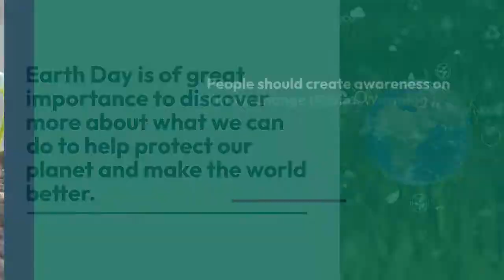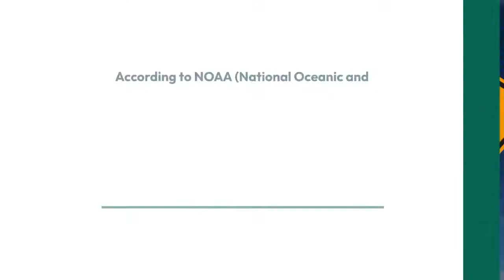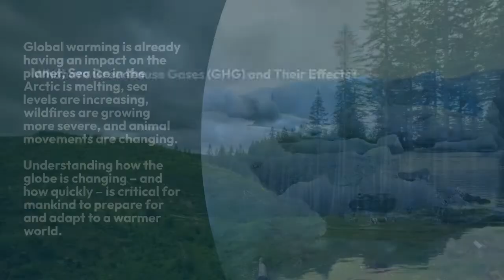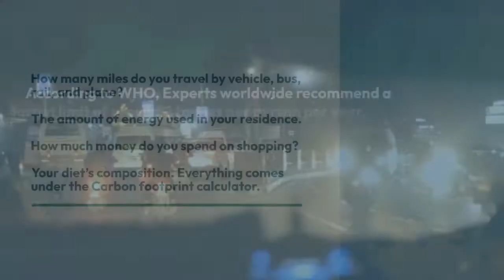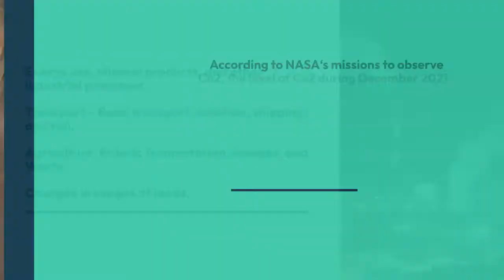Earth Day 2022 How You can Help? | Earth Day All You Need to Know.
Earth Day 2022: How you can Help?

What is Earth Day? Earth day Date?

April 22nd is Earth Day! This day is celebrated all across the world to raise awareness and support for the preservation of our most valuable planet, Earth.

Earth Day is of great importance to discover more about what we can do to help protect our planet and make the world better. People should create awareness of Climate change (Global Warming ), Air pollution, Water pollution, Erosion, Recycling, Composting, Renewable fuels and power, Carbon footprints, Rain forests, and Ecosystems on Earth Day 2022.

 What can people do to help save the planet on Earth Day?

Making a conscious effort to live a low-carbon lifestyle. Make an effort to use less energy, recycle more, and purchase environmentally friendly products. Plant a Tree and Encourage your family and friends to plant trees.

Have You planted a tree on earth day?

To understand global warming, Carbon footprint, and Greenhouse gases, read our detailed article :

How can you be a climate-smart business?